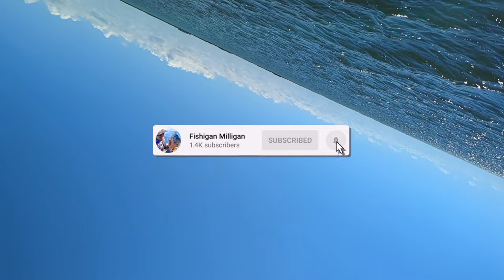Nonstop Action CATCHING CAST after CAST! BAY FISHING South Padre Arroyo City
Here we are today catching fish on the new Murky Water Rods...Nonstop Action CATCHING CAST after CAST! BAY FISHING South Padre Arroyo City

Want a FREE package of Salt Strong lures?! Of course you do... Click this link!

COME JOIN the BIGGEST FISHING CLUB in the U.S.
\/\/\/S\/\/\/A\/\/L\/\/T\/\/S\/\/T\/\/R\/\/O\/\/N\/\/\/G
***using this link to sign up helps grow the channel***

MURKY WATER RODS
 by Jacob Perez (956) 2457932

                             Fishiganmilligan.com

Add Me!

Baits…
A.M. Fishing Lures

Lews Custom Lite
Daiwa Fuego Spinning 2500